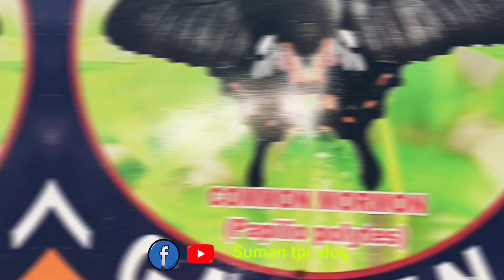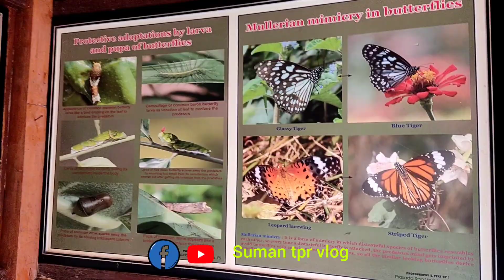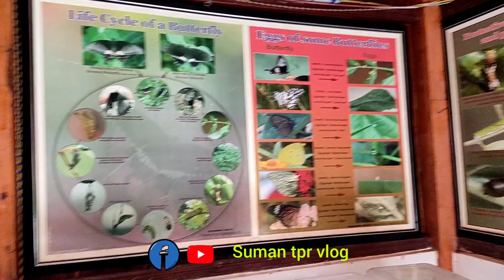ওমা কি সুন্দর জায়গা গো🤓🤓 Baramura eco park 🤗🤟@sumantprvlog